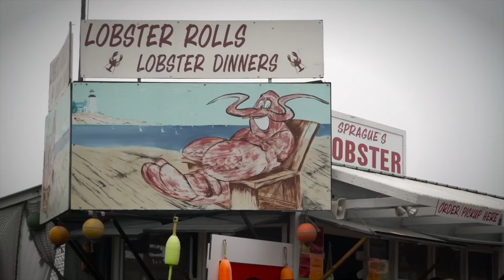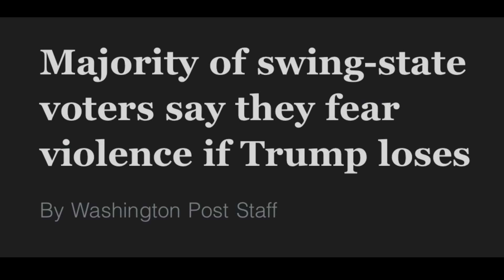2024 Election Dispatch | 5 things to Watch on Election Day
We made it! In this year’s election dispatches, we’ve covered the American East Coast, the Midwest, the South, the Southwest, the Northeast and beyond talking about key dynamics in the 2024 United States Elections. And now we arrive at our final dispatch on the eve of the election itself. The stakes don’t get any higher than this. In this Dispatch, Bertelsmann Foundation’s Samuel George talks about five things to watch on election day, and election night.